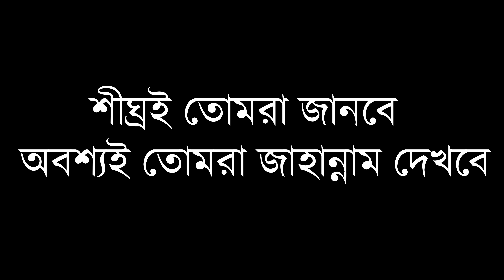টাকার অহংকার আর ক্ষমতার দাপট এভাবেই একদিন হারিয়ে যাবে..@kinGOPoLY & Dr Muhammad Ibrahim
A special message to all the people struggling with their life and the people who can help others. This was our first collaboration together. Thank you Ibrahim brother for helping me in creating this content. I hope people will get the motivation to do the right thing. May Allah accept our attempt.

bangladesh
waz mahfil
muhammad ibrahim
true skills